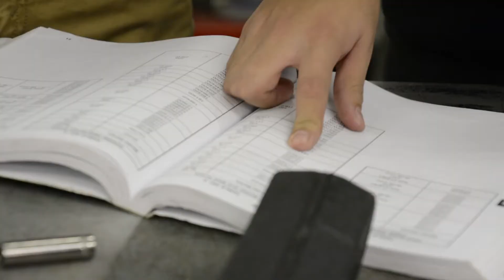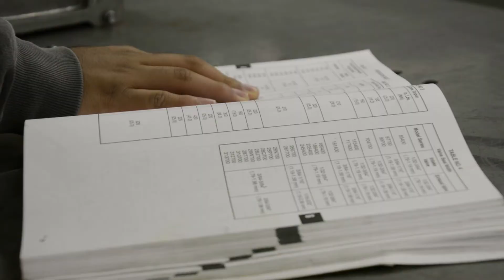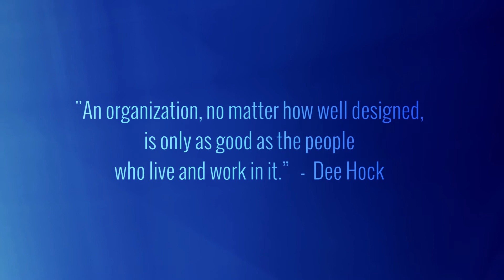KUSD Employee Spotlight - Casey Cushman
Meet Casey Cushman, Bradford technology education teacher, in this edition of KUSDEmployeeSpotlight! Thank you, Casey, for all you do!